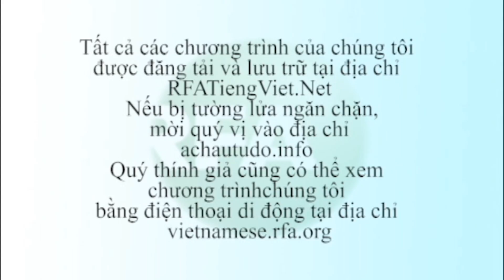Bản tin video tối 10-07-2012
Hoa Kỳ tuyên bố ủng hộ Việt nam giải quyết vấn đề biển Đông Theo dõi YouTube